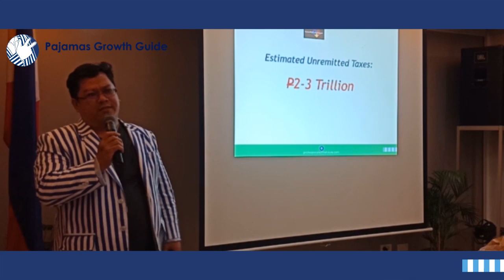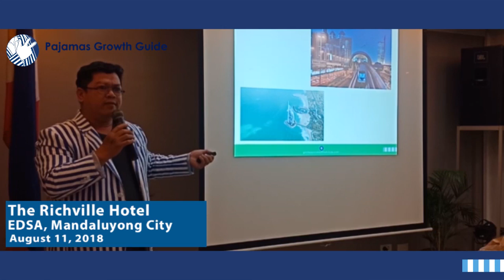HOW MUCH IS THE UNREMITTED TAX